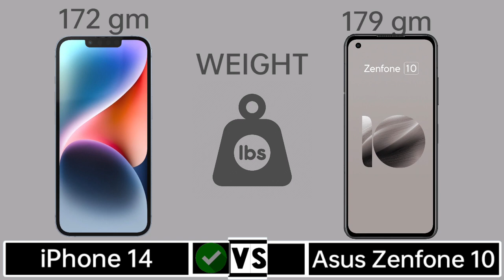Asus Zenfone 10 5G Vs iPhone 14 5G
In this video you got all the specification of iPhone 14 5G & Asus Zenfone 10 5G & choose you favourite one and tell in our comment session and don't forget to like and subscribe and click the bell icon for more updates...and share your friends thanks